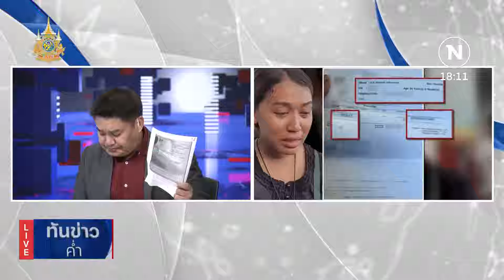วงจรปิดเผย "นายเอ" เข้าบ้าน "สาวพร" วันเกิดเหตุ | เนชั่นทันข่าวค่ำ | NationTV22